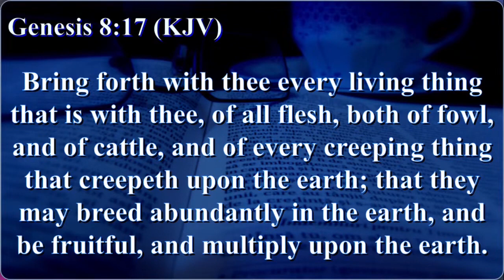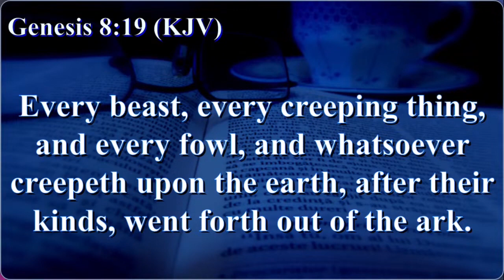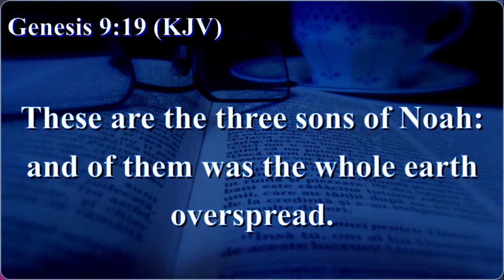Getting Ready for More: Finding Abundance in the Midst of Devastation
Pastor Uguru Eme Uguru from Streams of Joy Owerri shares a powerful message on "Getting Ready for More" in the midst of devastation and losses. Join us as we delve into Genesis 8:13-22 and Genesis 9:18-19, discovering how to find abundance and overcome challenges in our lives. Let's unlock our "More Than Enough" together!